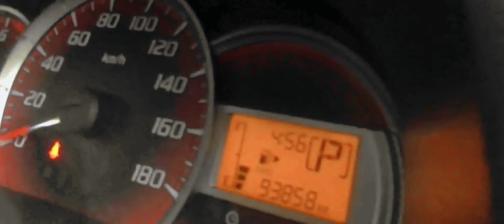lebih mewah dari Toyota Avanza Veloz biasa, Avanza Veloz luxury 2014 At usedcar review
Avanza Veloz 1.5cc luxury merupakan type tertinggi dari sebuah Avanza.
beberapa tambahan dari Toyota membuat mobil ini semakin terlihat mewah dan nyaman.

ok teman teman, bila berminat dapat langsung menghubungi no wa 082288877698 atau menulis dikolom komentar.

If you like this video,